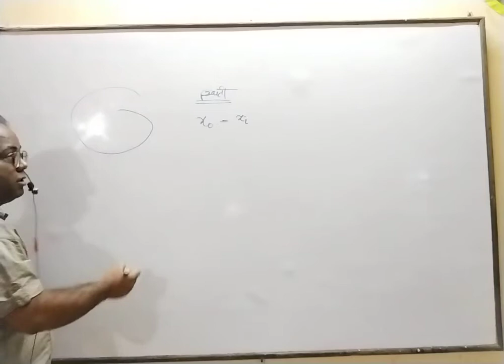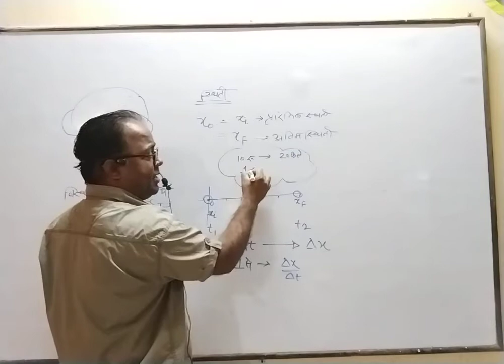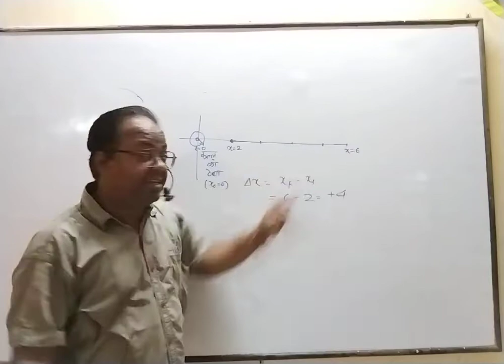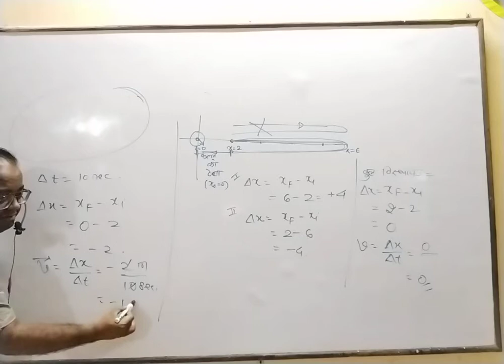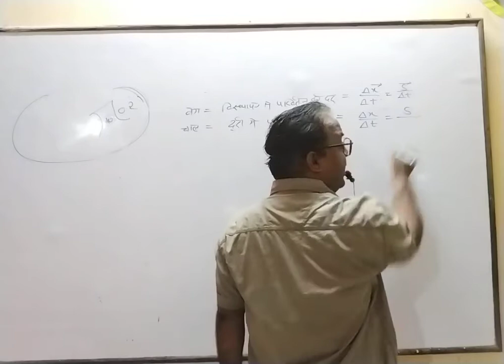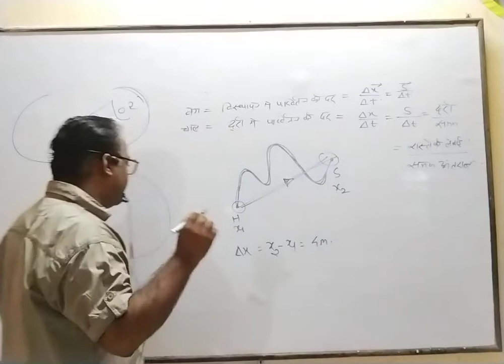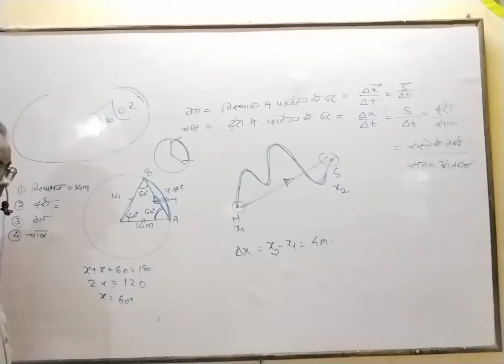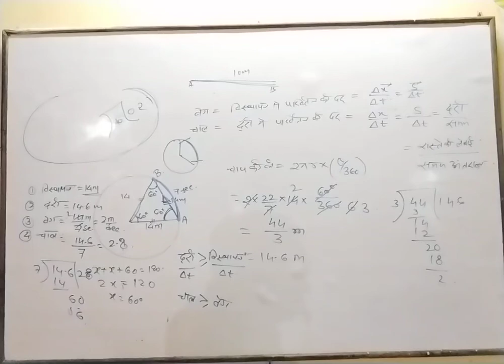lec. 2 एक विमीय गति विस्थापन वेग एवं चाल